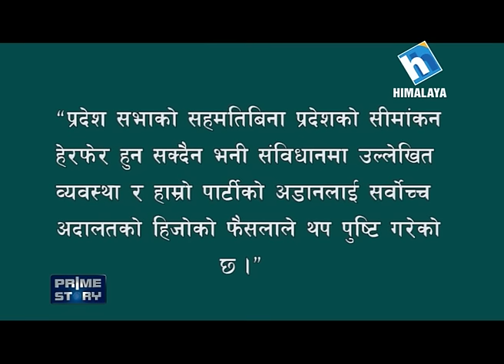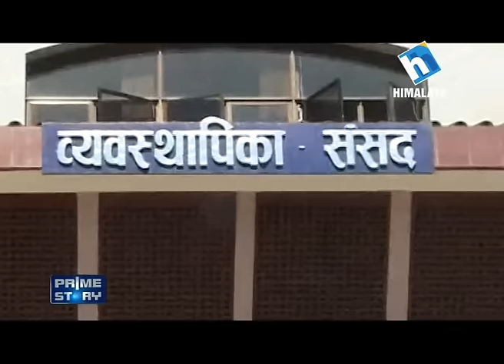नेपालको राजनीतिले निकास पाउने संकेत - Prime Story Poush 19